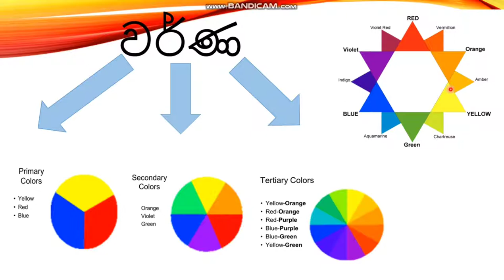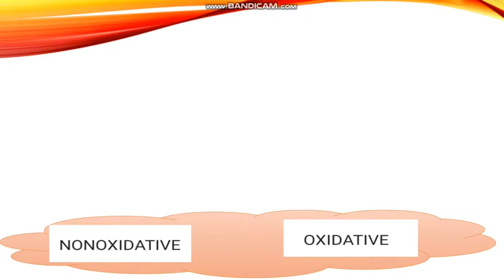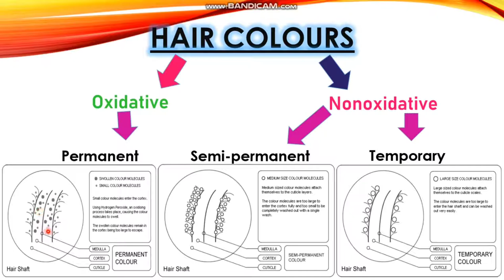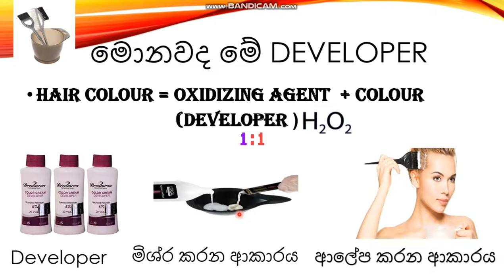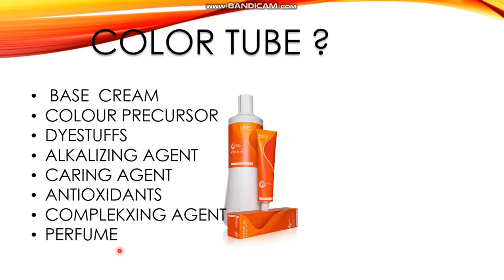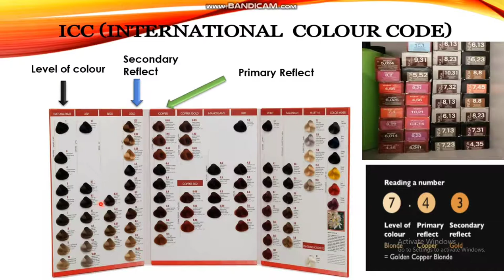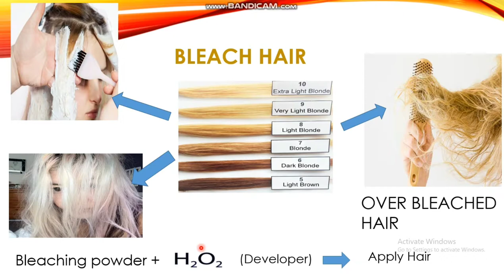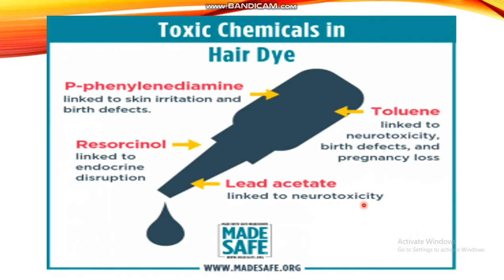Colour hair.(හිසකෙස් වර්ණගැන්වීම)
This video describes the basic theories of hair colouring.